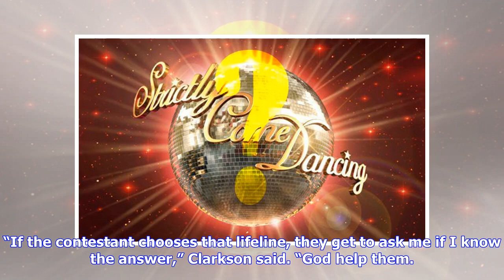Breaking News | Who Wants to Be A Millionaire 2018 with Jeremy Clarkson: what time is it on TV? ITV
Breaking News | Who Wants to Be A Millionaire 2018 with Jeremy Clarkson: what time is it on TV? ITV FULL coverage guide

The legendary ITV quiz show is being rebooting to mark its 20th anniversary in 2018 - with new presenter Jeremy Clarkson behind the wheel Wednesday, 2nd May 2018 at 2:27 pm Who Wants To Be A Millionaire? is returning to ITV for a week-long revival in 2018 to mark the show’s 20th anniversary, with The Grand Tour’s Jeremy Clarkson taking over from previous host Chris Tarrant. The show’s famous format will remain primarily the same – expect for one major twist that will test the new host’s knowledg...